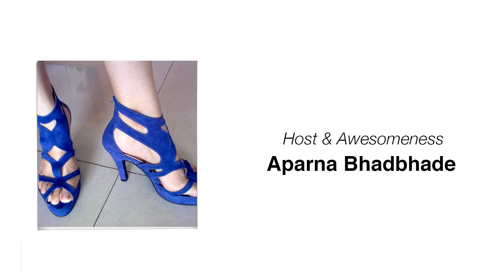Pradosh | Mrinmayee Godbole | Bhadbhadetalks | The Anonymous Click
Director Arjun Mogre, actress Mrinmayee Godbole and the team of the marathi short film 'Pradosh' sit down with Bhadbhade to talk on set accidents, poetry and why period films are a labour of love.